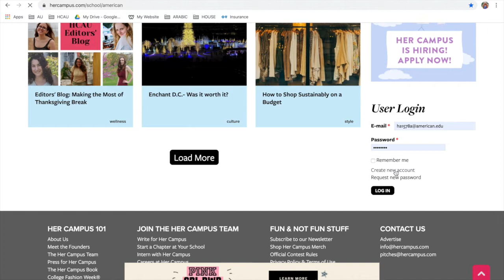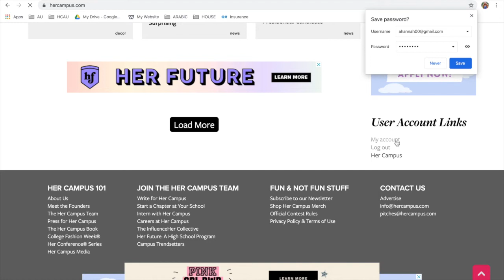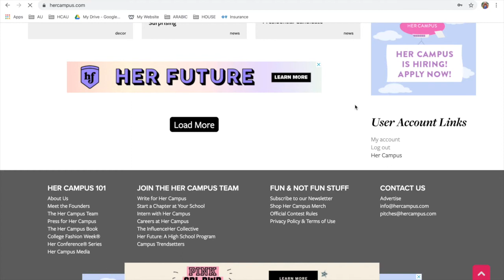How To: Create HCAU Account